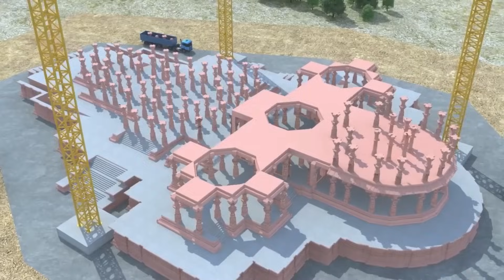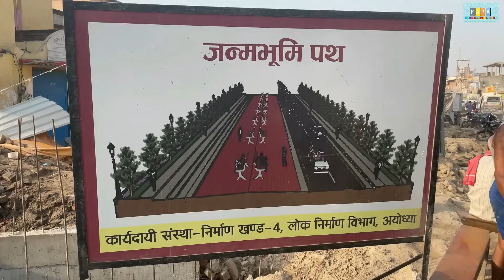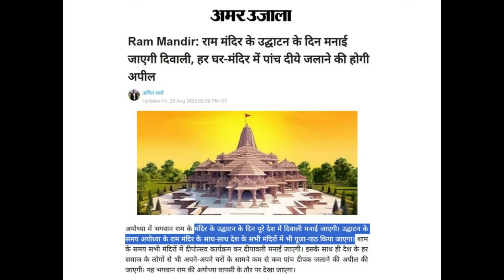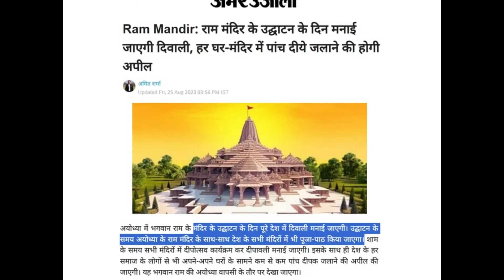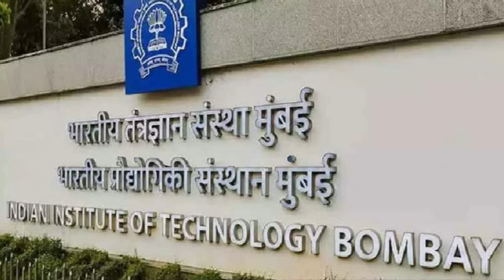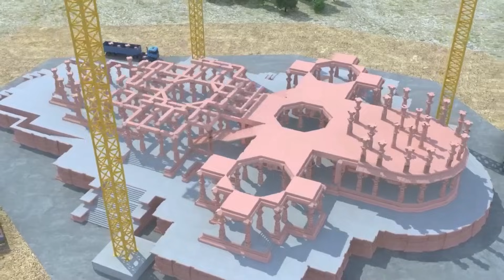Ram mandir | राम मंदिर अयोध्या | Ayodhya Ram mandir Construction update | Papa Construction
Title- Ram mandir | राम मंदिर अयोध्या | Ayodhya Ram mandir Construction update | Papa Construction
suggested video-